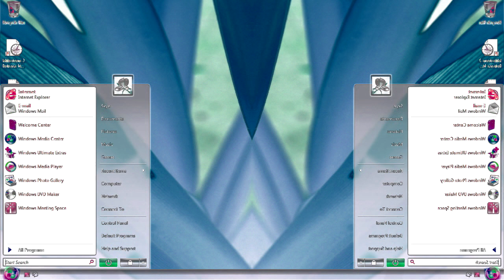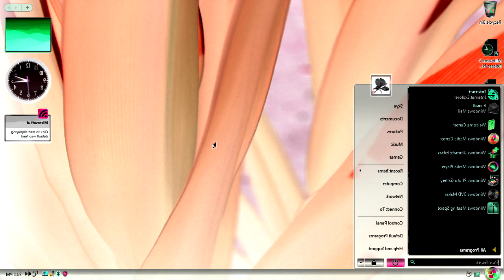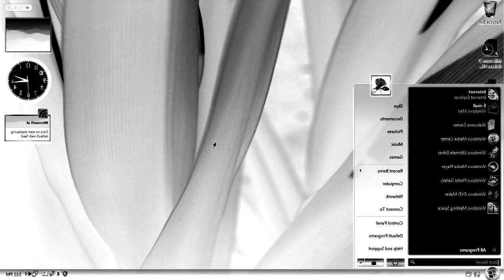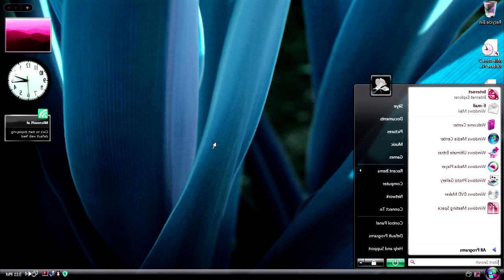Windows Vista Delta Edition And Desktop Startup Sound Effects (SBP2E) in 2.0 Not Sure What I Did To